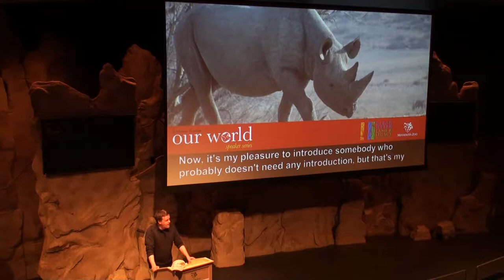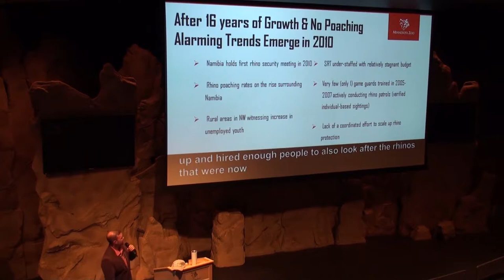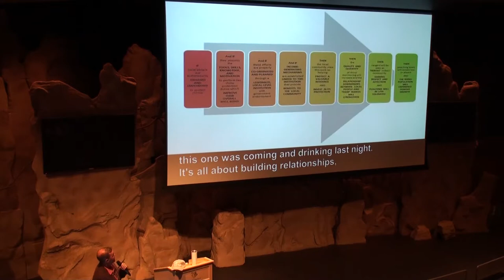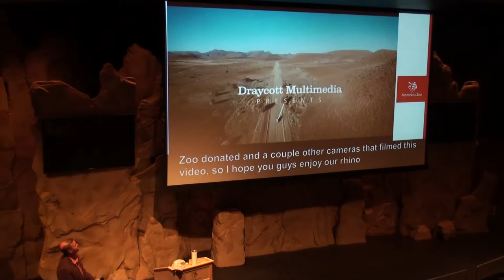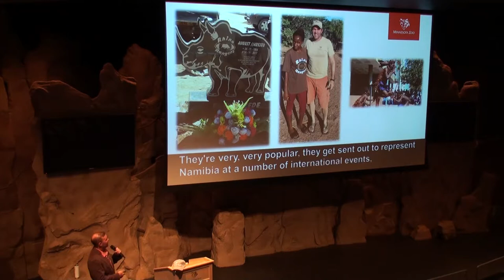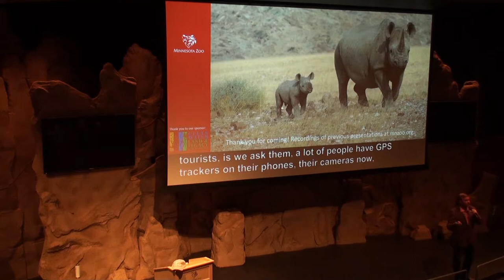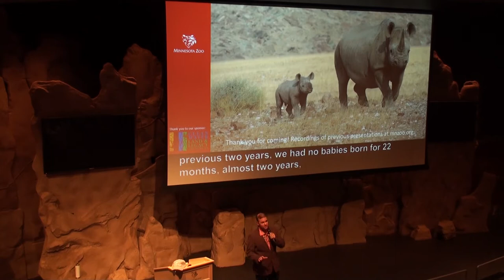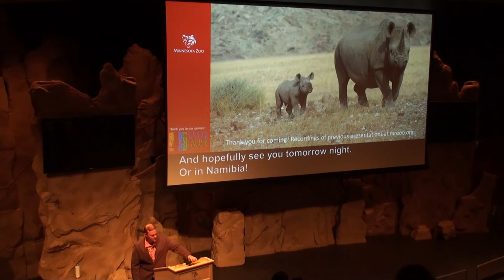Minnesota Zoo Speaker Series - The Power in Partnerships and Pride to Protect Rhino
Speaker:
Jeff Muntifering, Conservation Biologist, Minnesota Zoo

While the fight to protect Africa's majestic rhinos continues , a hopeful case is emerging from Namibia. Here, where the Minnesota Zoo has partnered with Namibian conservation organizations for the past decade to support rhino protection efforts, a new approach that prioritizes cultivating partnerships, and more recently 'Rhino Pride', has seen significant success.